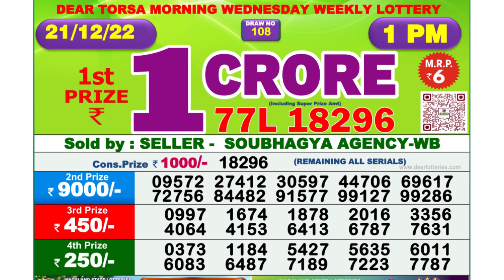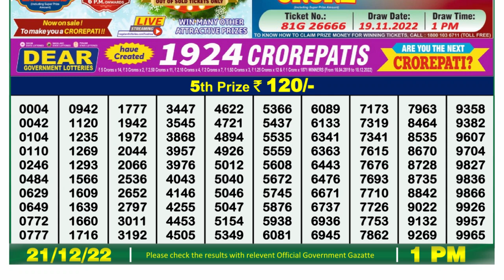🔴 Lottery Sambad Live 01:00pm 21/12/2022 Morning Nagaland State Dear Lottery Result Pdf Download